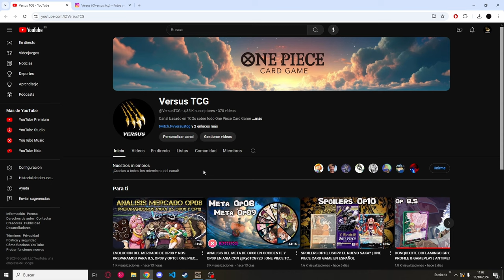PLUFFY 8.5 DECK PROFILE & GAMEPLAY | ONE PIECE CARD GAME EN ESPAÑOL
Pues por petición vuestra os dejo un video con purple Luffy en Op08.5 un deck interesante este formato y una de las mayores promesas para Op09

Lista:
1xOP05-060
4xEB01-061
2xOP02-085
3xOP03-066
4xOP05-070
4xOP07-064
3xOP08-069
3xST04-003
4xST04-005
3xST10-010
4xST18-001
3xST18-002
3xST18-003
4xST18-004
3xST18-005
3xOP03-072